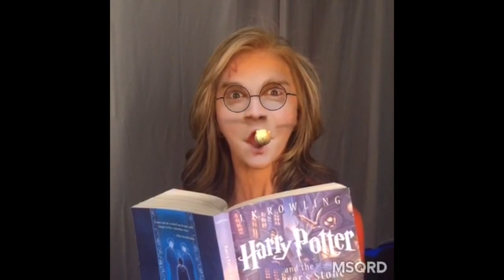Mitch and Kellie swap faces!